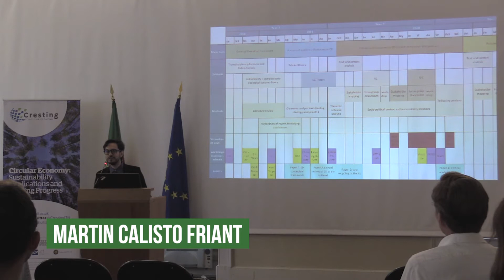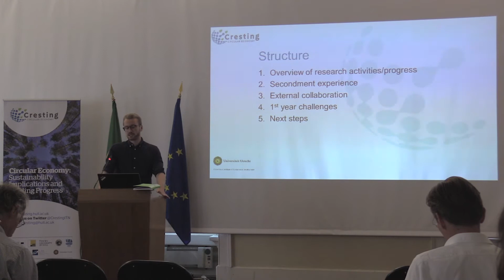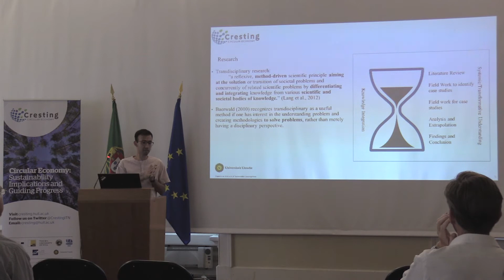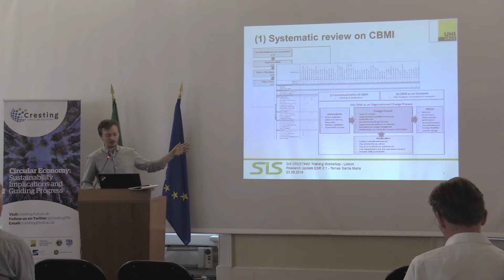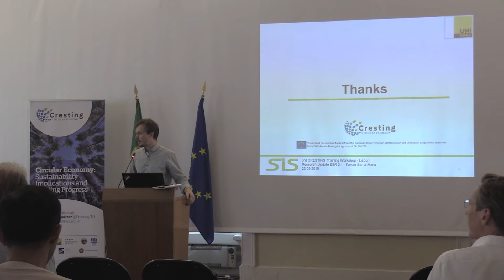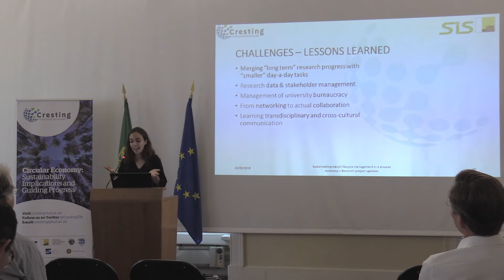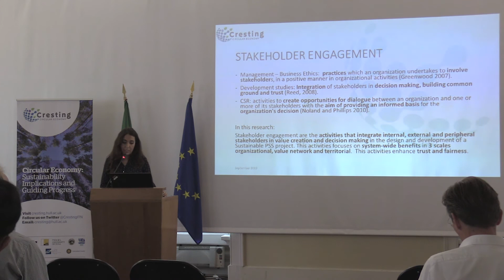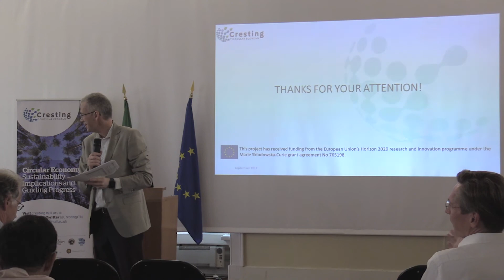3rd Workshop Cresting project - ESR presentations (Parte 1) 25th of September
3rd Workshop Cresting project - ESR presentations  (Parte 1) 25th of September
organized and hosted by CENSE and FCT NOVA

22nd – 27th of September 2019
Portuguese Ministry of Environment and Energy Transition
Lisbon, Portugal

Video capture
Mauro Gentile

Post-production
Laboratório de e.Learning

2019